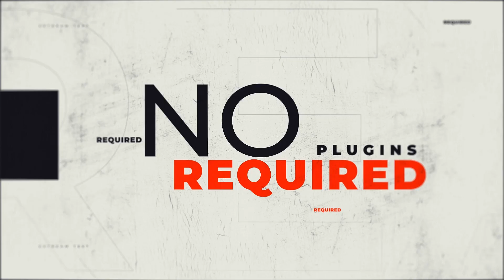Big Titles Typo Opener | Adobe Premiere Pro Template